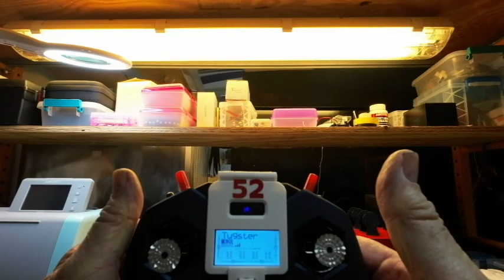02 09 2022 added tilt to the tugster camera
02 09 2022 added tilt to the tugster camera